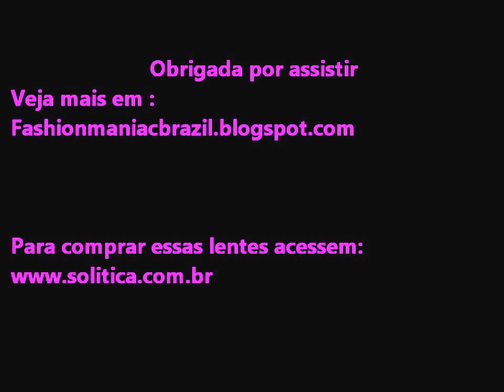Solótica NC Cristal